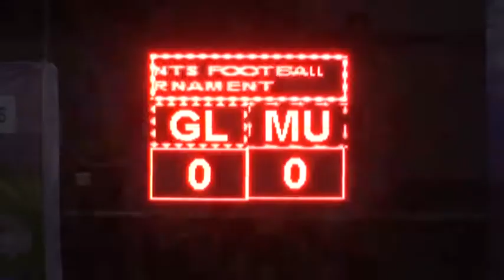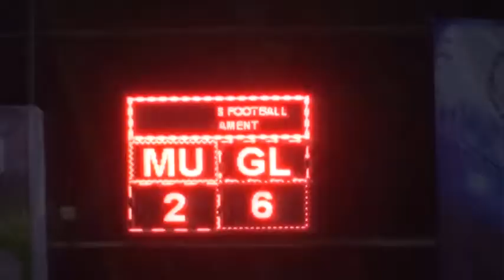ITHS Uttara Preschool & Junior Section - 10.GREEN LAND vs MASTERS UNITED